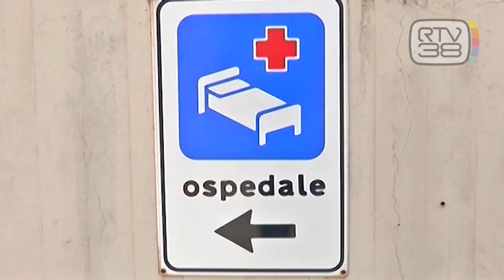VIA ALL'APPELLO PER FAUSTA BONINO